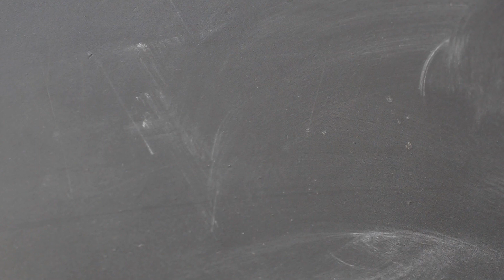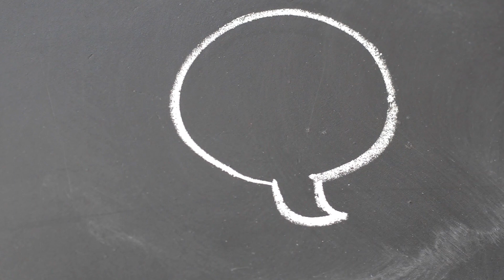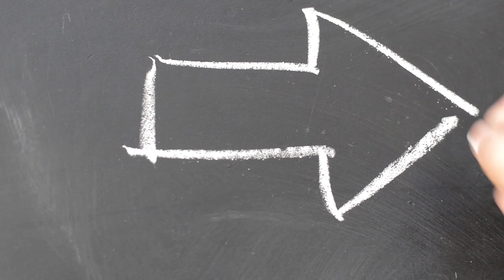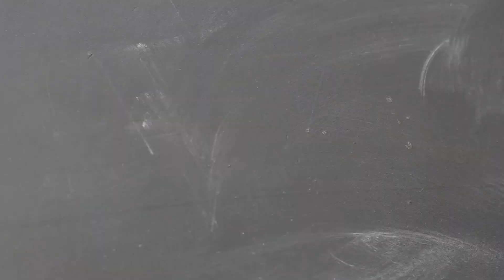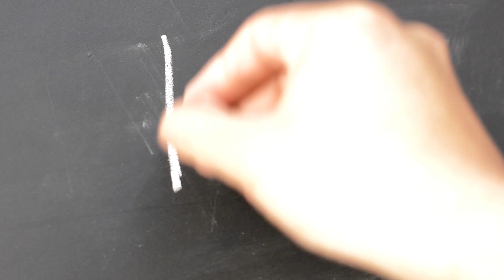Action at the Academy: March 18, 2024